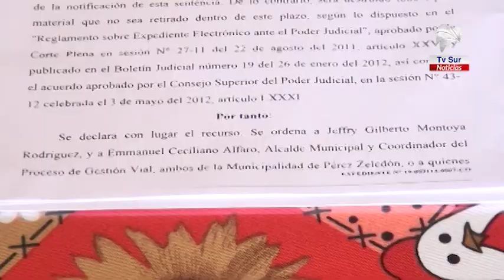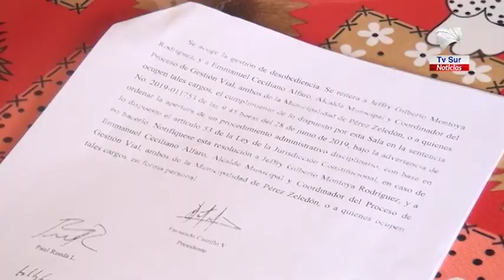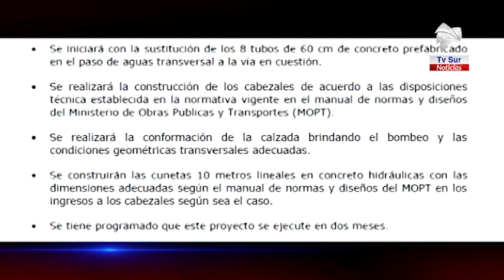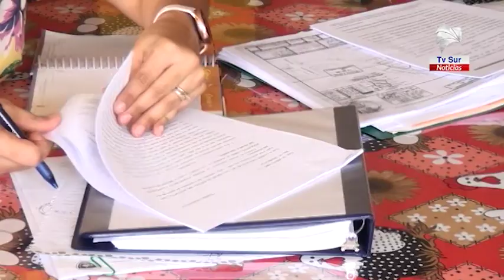Vecinos en Barrio Morazán denuncian daño a propiedad por ingreso de aguas, ayuntamiento responde